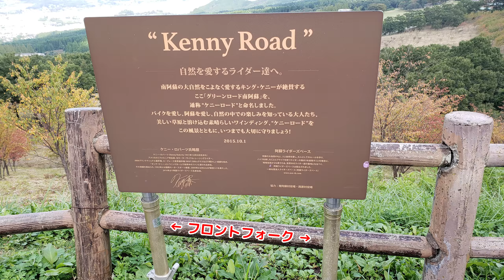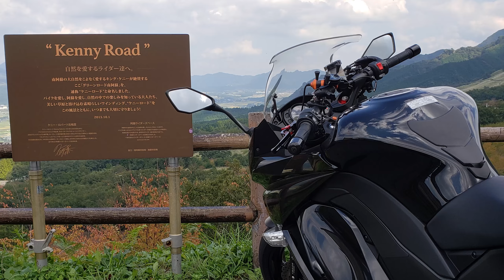モトブログ - 2.7K GoPro HERO7 で行くケニーロード 南阿蘇～ツーリング2nd 【Kawasaki Ninja1000/Motovlog】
初モトブログにておすすめしていただいた南阿蘇方面へ行ってまいりました
GoPro HERO7の阿蘇デビューは、以前から走ってみたかったケニーロードに決定

そこにしかない景色に五感がフル稼働
季節の移り変わりは早くススキがほわっとしかけておりました

今回下調べ出来ていないので、次回は見どころをちゃんと調べてから行きます(-_-;)

GoPro HERO7の阿蘇デビューは実験的に 2.7K 60fps SuperView での撮影になっています
この映像で近いようで遠い、非日常空間を少しでもお届けできればいいなと思います
ブラウザが対応されている方は是非1440Pでご覧下さい

2.7K GoPro HERO7 で行くケニーロード 南阿蘇～パノラマライン ツーリング3rd
2.7K GoPro HERO7 で行く阿蘇パノラマライン～やまなみハイウェイ ツーリング4th

‹今日の一言›
この世に高天原があるとすれば、それは阿蘇なのかもしれない(○´^｀○) う～ん
そう思えるほどの圧倒的なスケール感

バイク
Kawasaki Ninja1000 ABS(2014)

撮影機材
【カメラ】GoPro HERO3+ Black Edition CHDHX-302
【カメラ】GoPro HERO7 Black CHDHX-701-FW
【アクセサリー】GoPro ネイキッドフレーム ANDFR-302
【アクセサリー】GoPro 3.5mmMICアダプター AMCCC-301
【アクセサリー】GoPro プロテクティブレンズ AGCLK-301
【アクセサリー】GoPro 3.5mmMICアダプター AAMIC-001

【BGM】
Syzz & Jim Yosef ft. Madison Margot - Love Me Down (Original Mix) [OUT ON SPOTIFY]